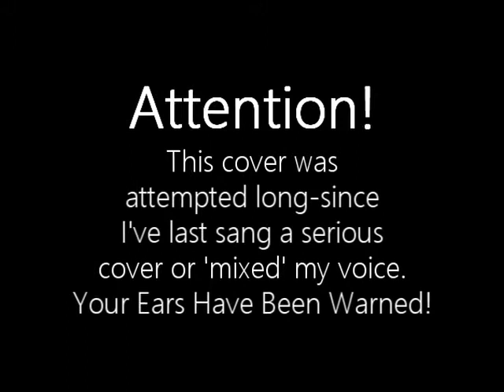Tenshi no Yubikiri {Me Singing}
Guess who was playing with her new mic?
But hoping to get back into the recording/singing stuff again. :'D

PS I love this show.

Song:  Tenshi no Yubikiri originally by Mai Fukuda (1998)
Anime: Kare Kano (His and Her Circumstances)
Vocals, Mixing & Editing By: Camichan19